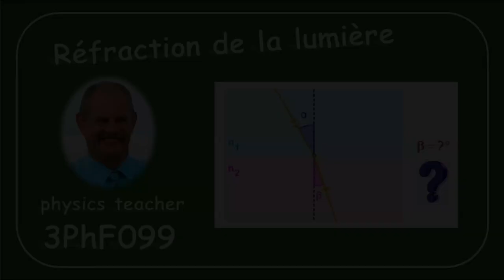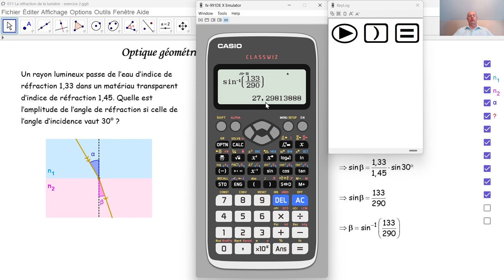Physique 3PhF099 La réfraction de la lumière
Au moyen de la loi de Snell-Descartes, nous calculons un angle de réfraction.